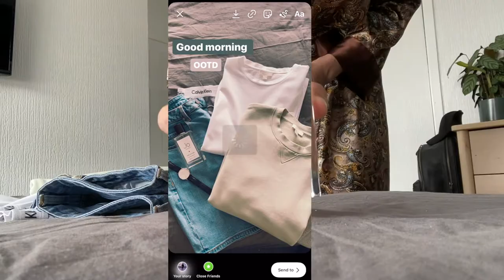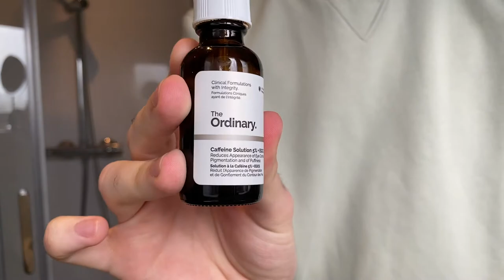My Morning Routine In 2020 | During Lockdown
Here is my morning routine, products used in the video are listed below!